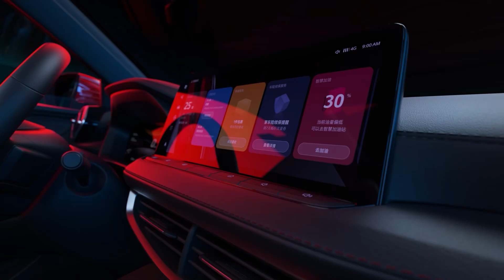The new generation MG5 with high appearance is launched!Beauty enthusiasts gather, come and explore!